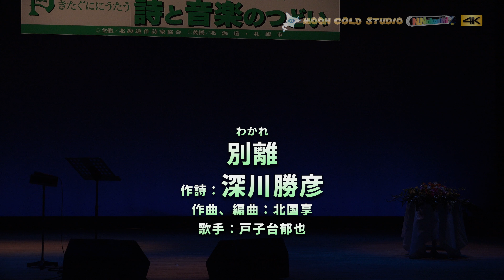「別離（わかれ）」作詩：深川勝彦 作曲、編曲：北国享 歌手：戸子台郁也、4K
きたぐににうたう　詩と音楽のつどい　第44回記念北海道作詩家協会新作発表会
2018年9月23日（日）札幌サンプラザホール

録音、撮影：関井久夫、塩崎静一　　撮影、編集：中西伸章